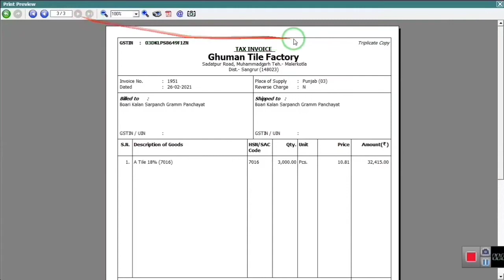How To Change Bill Copy Tital Change In Busy Software| Buyer Copy Seller Copy Transport Copy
About This Video How To Change Bill Copy Tital Change In Busy Software| Buyer Copy Seller Copy Transport Copy